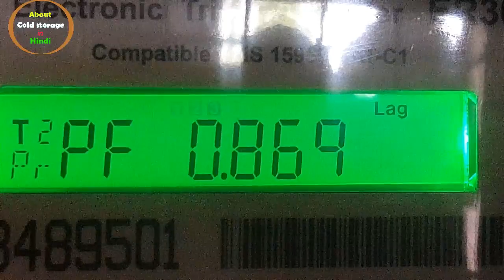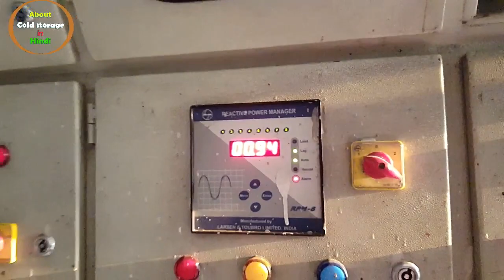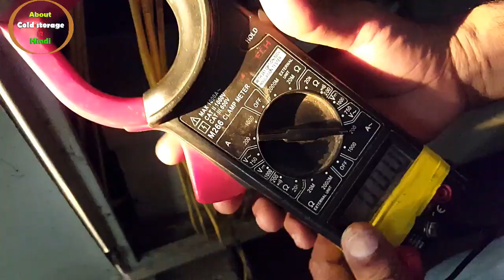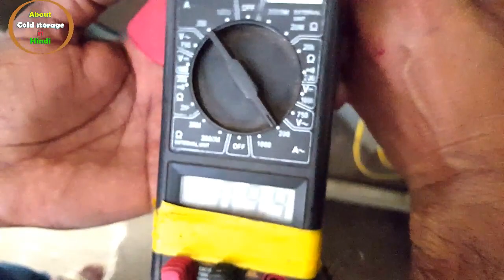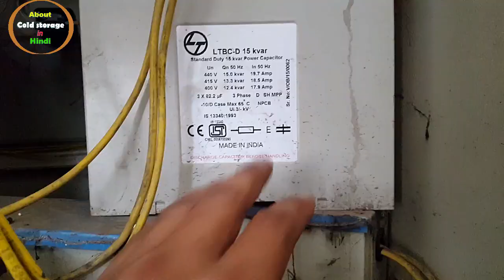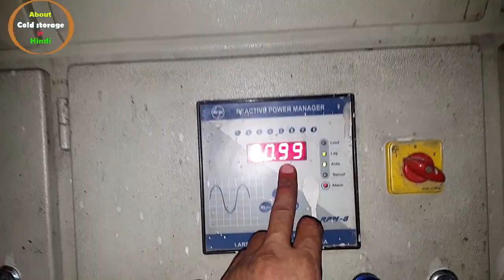How to check the capacitor?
dosto is video me capacitor ko kaise check kare aur kaise change kare iske baare me bataya gaya hai.